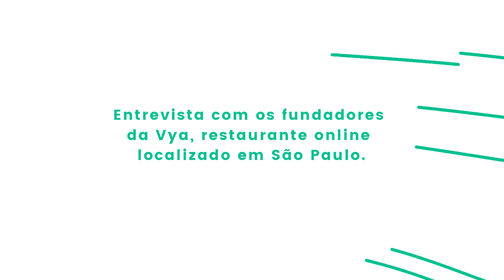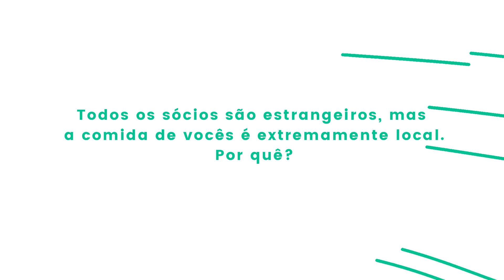A VYA É UM RESTAURANTE ONLINE COM INGREDIENTES BRASILEIROS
Como conciliar conveniência com comida de verdade e uma  boa dose de criatividade?

Este é o propósito da Vya, restaurante online situado no bairro de Sumaré, SP.

A empresa foi fundada em 2017 pelos sócios Lapo Lazzati (CEO), Jeremie Leclerq (COO) e Gaspard Voiseau (Growth) com o propósito de trazer gastronomia à paulistaníssima "tele-entrega".